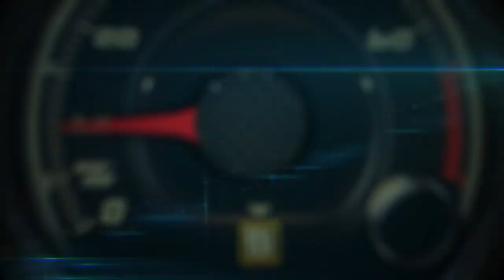Lincoln Motor Company business update by Andrew Frick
Andrew Frick, Group Marketing Manager, Lincoln, leads the development and implementation of Lincoln brand strategy.

He oversees product marketing, retail strategy and marketing communications for all Lincoln vehicles.

Lincoln is introducing four new products in four years. Creating awareness of the brand through exceptional products and client experiences is at the heart of making Lincoln a credible competitor in the luxury market. To do so, the automaker hopes to appeal to a younger, affluent, progressive luxury consumer.